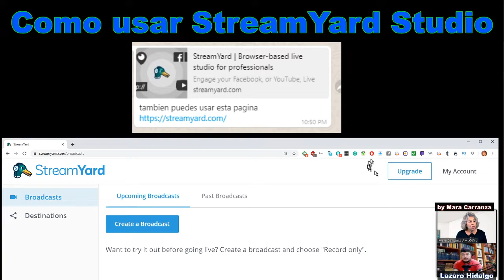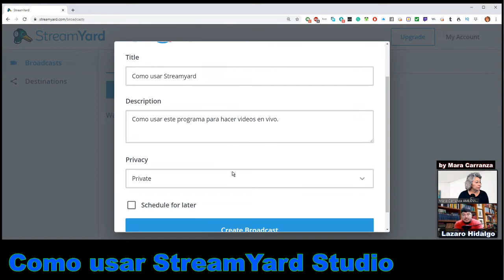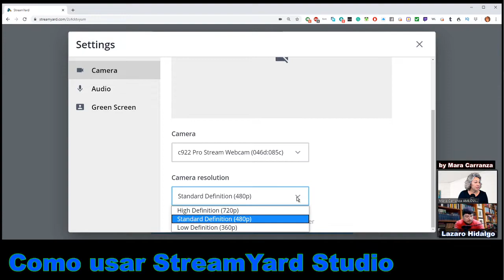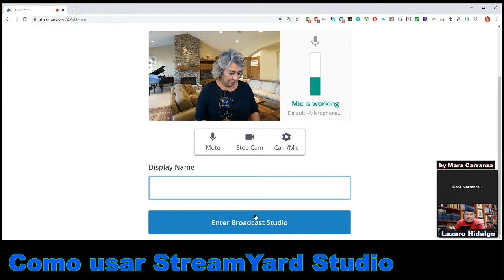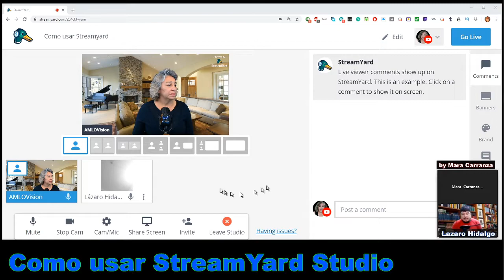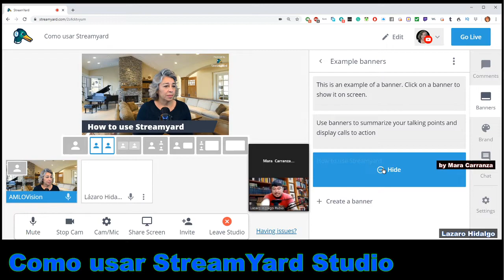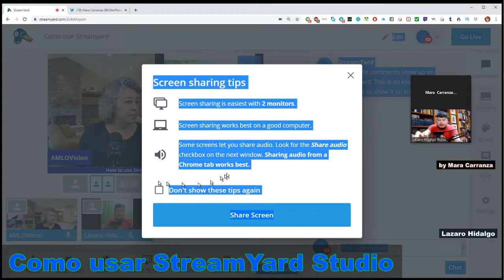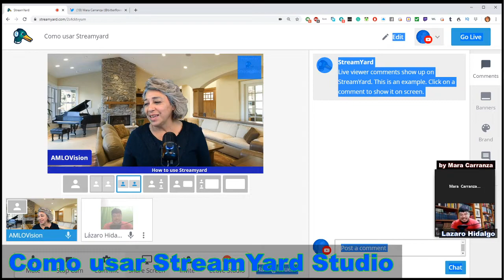Como usar StreamYard Studio con AMLOVision y Lazaro Hidalgo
Como usar StreamYard Studio para hacer tus directos.